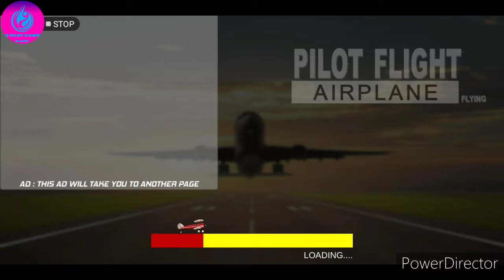New Airplanc Games Real Plane Flight - Flight Games ( The Knights Pvt Ltd ) Android Play Game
Play Offline game with Airplane Game & Fight Plane. One of best plane game.

We are Presenting sky simulation in an advanced multi-level airplane games. If you are lover of airplane games don’t wait just start your game now! This game is combination of Free flight and airplane rescue missions, train yourself like other airplane games but with addition to it rescue the people as well!! Good Luck Player!

City Airplane Pilot Flight simulator

One of the best airplane games simulator. Have you ever dreamed to be a pilot( In your childhood :-) ) and conquer the skies with plane simulation? Hope You wanna be a pro pilot, then don’t lose hope let’s experience with this plane simulation. Get ready yourself to go higher with City Airplane Pilot Flight; this plane simulator offers you the most addictive flight which will be accomplished of multiple planes and detailed missions.

How to Play:

In first levels of airplane flight, you will be guided with very easy tutorial to take high speed to take off from run-way and your mission will be to achieve to get specified height. After completing guides, you will be trained to steer your plane by tilting your mobile device left/right. Be careful while you tilt! (Don’t hit the ground or any obstacle). Follow the blue check points which will leads you to clear the level. After These Basic Training Modes, Your mission will start to land the passenger plan in skies thunder sparks. Continuing the thrill and addiction next mission is accomplished of Fire Fighter plan, in which you will destroy enemies base camps and then land safely on craft. After such simple guides and instructions your plane rescue missions will start, where you will have to perform multiple tasks like, drop the water on fired area, airplane rescue the drowning peoples etc. Play more and discover more unique levels. Hope you will enjoy this airplane games.
We are always ready to hear back from you, comment and give suggestions!

THANK YOU guys for watching :-  BD PLAY GAMES.